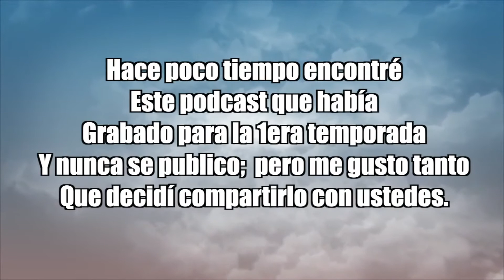El Espejo de la Luna T3:E2 "Creatividad y Práctica"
¡Hola amix! El día de hoy subo un podcast que grabé hace tiempo para la primera temporada y por alguna razón nunca subí. En él te hablo sobre la creatividad con la que nacemos (o eso creo) y como la vamos desarrollando a lo largo de los años. Además, lo relaciono mucho con la práctica y el talento que podemos tener y también desarrollamos con el tiempo. Es un tema que siempre me ha interesado y hecho reflexionar, pues me considero una persona bastante creativa.

Edición: Alan Issac Espíndola

* Disfruta más del podcast y no olvides pasarte por otros videos *